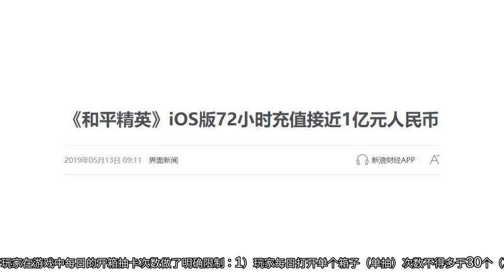《和平精英》遭玩家狂喷,腾讯却笑开了花,上线仅3天就赚了近1亿！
东哔西哔一起来哔，我是哔哔君。